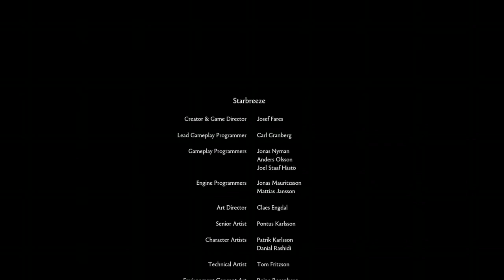Rebecca plays Brothers A Tale of Two Sons part 20